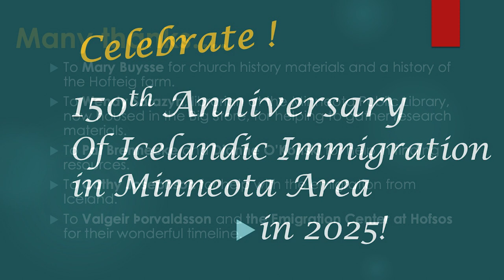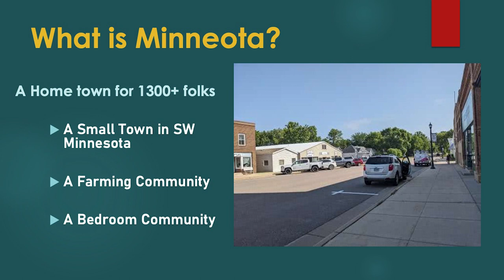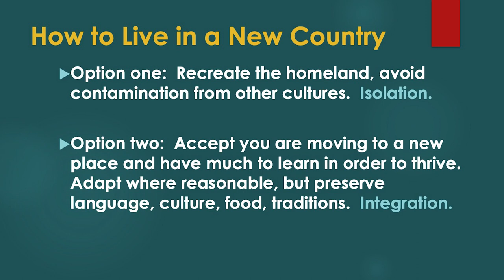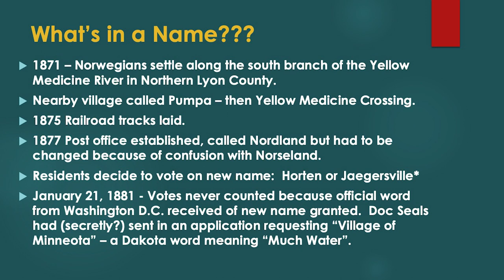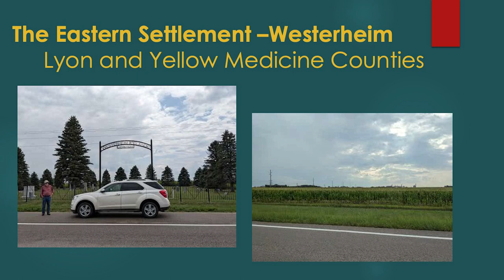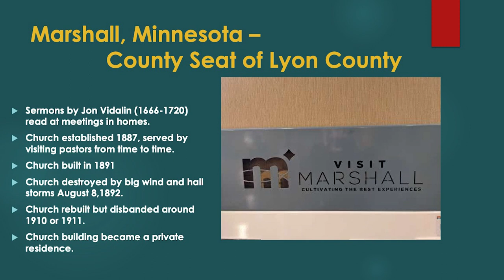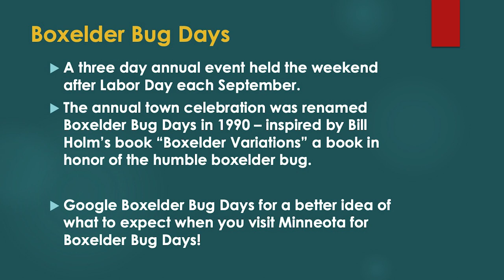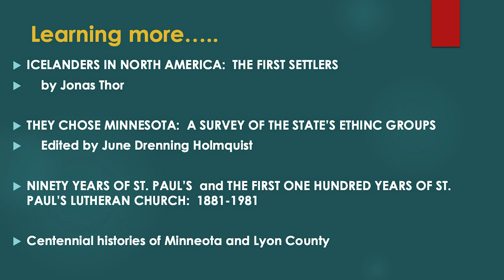The Minneota Icelanders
Kathryn Rothman describes the settlement at Minneota (Dec 19, 2023).

Erratum: Wendy Sarazyn is the President of the Society for the Preservation of Minneota History and a member of the Friends of the Library.  The current librarian is Gail Perizzo.